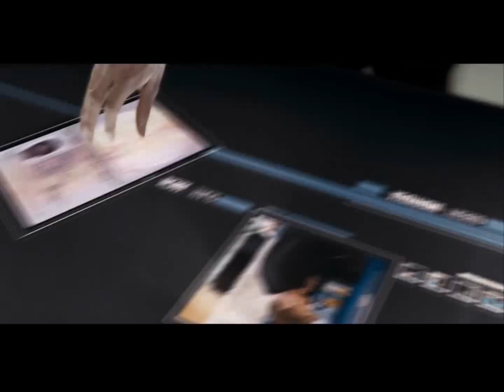007_Quantum of Solace iHighlights.wmv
Future Multi-touch Application